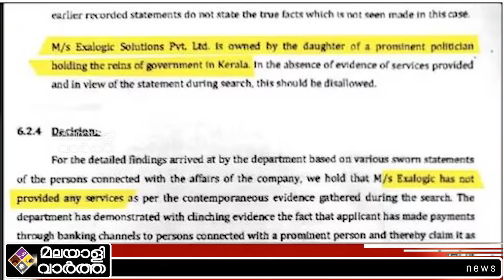PINARAYI VIJAYAN എല്ലാം പഠിച്ച ശേഷം...